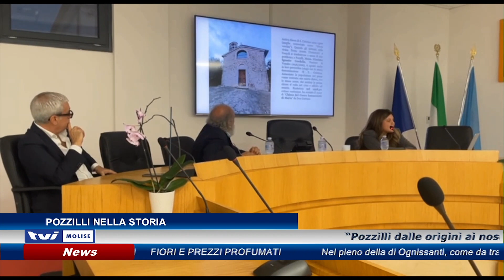𝗣𝗢𝗭𝗭𝗜𝗟𝗟𝗜 𝗡𝗘𝗟𝗟𝗔 𝗦𝗧𝗢𝗥𝗜𝗔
“Pozzilli dalle origini ai nostri giorni.” Grande partecipazione al convegno incentrato sulla millenaria storia del comune nella valle del Volturno